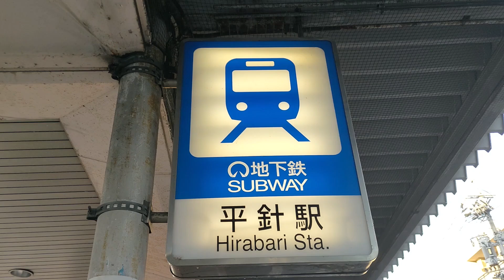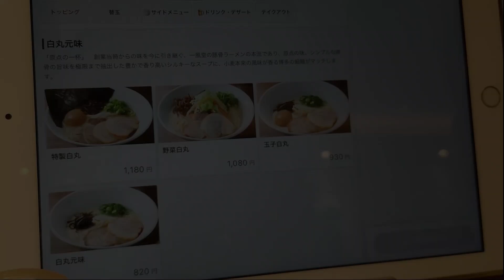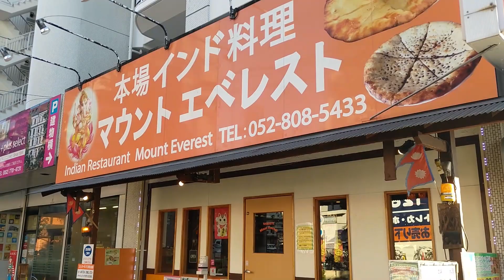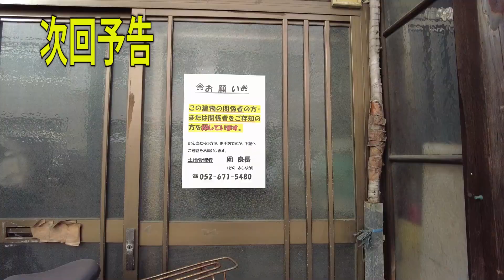昭和５３年開業【平針駅】周辺散策/名古屋市天白区/市営地下鉄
名古屋市営地下鉄「平針駅」の周辺を散策しました。
平針駅は同地下鉄鶴舞線の駅の一つで、昭和５３年１０月１日に開業。
一日の乗車数は約８０００人強で推移しています。

駅周辺には名古屋のソウルスーパー「ピアゴ（旧：ユニー）」をはじめ、
飲食店等が立ち並び、平針駅前商店街も組成されています。

その他、基本的住宅街が広がっていますが（日進市側除く）、
なんといっても「平針運転試験場」が近いため、
運転免許の試験及び更新で訪れる人が非常に多い駅です。
（平針運転試験場まで、市バスで約１０分）
但し、地下鉄桜通線が開通し、徳重駅からも試験場は近いため、
以前よりは落ち着いているようです。

言わずと知れた有名店ですが、やはり美味しかったです。
今回はランチでライスとギョーザを付けましたが、150円で替え玉もありますので、
ラーメンの味を存分に楽しみたいのであれば、ランチプランはやめて、
替え玉にするのも良いかと思います＾＾

使用楽曲（いつもありがとうございます!!）

動画内及び説明文等の内容について、注意しておりますが、
誤りやその後の変更等がある可能性があります。
内容の間違いについて一切責任は負えませんので、
あらかじめご了承願います。